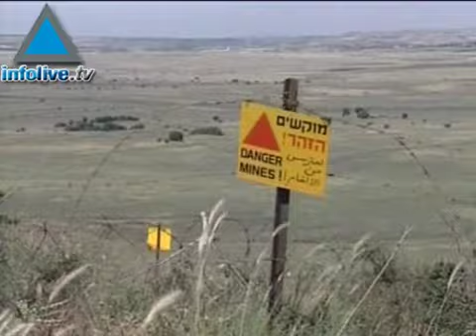FLASH SOIR 17/06/08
Série de raids israéliens à Gaza Gaza: une trêve en vigueur ce jeudi La Turquie satisfaite de la teneur des discussions israélo-syriennes  La police israélienne arrête deux habitants d&#39;Hébron coupables d&#39;avoir agressé des Palestiniens Les Etats-Unis se prononcent pour un retrait israélien du Plateau du Golan Nouvelle hausse des prix attendue